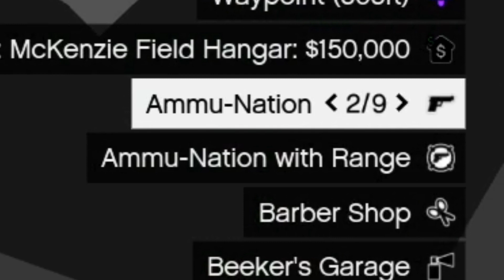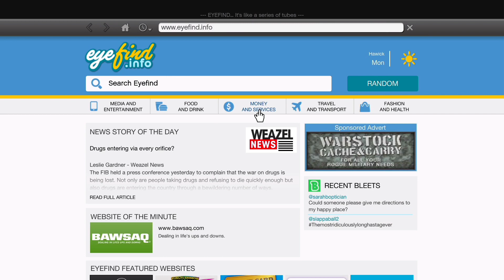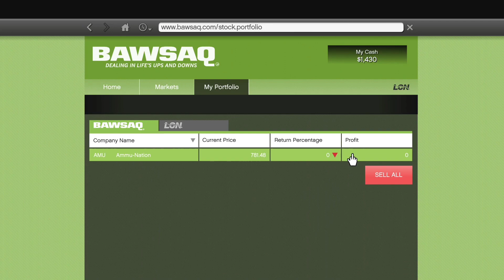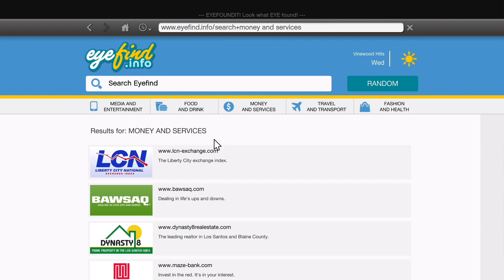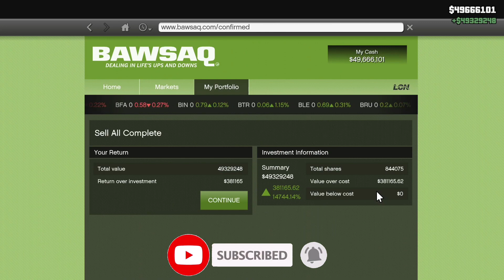How To Make Money Fast in GTA 5 Story Mode (Money Glitch)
In This Video, I Show How To Get Money in GTA 5 Story Mode 2023! (PS5, PS4, PS3, PC & XBOX)💸💰

Grand Theft Auto V is a 2013 action-adventure game developed by Rockstar North and published by Rockstar Games. It is the seventh main entry in the Grand Theft Auto series, following 2008's Grand Theft Auto IV